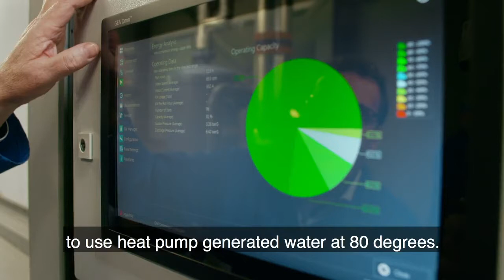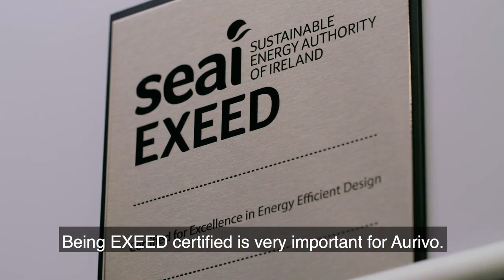Aurivo Consumer Foods EXEED Project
Aurivo used SEAI’s EXEED grant scheme to implement energy efficiency measures for its dairy plant in Donegal, which has been in operation since the 1980s.

EXEED is an exciting programme for incentivising, rewarding, and facilitating energy efficiency in businesses.

Find out more at seai.ie